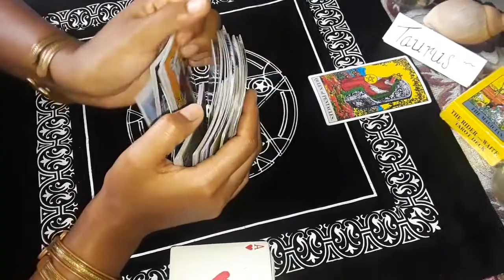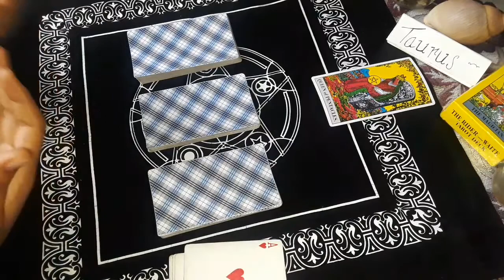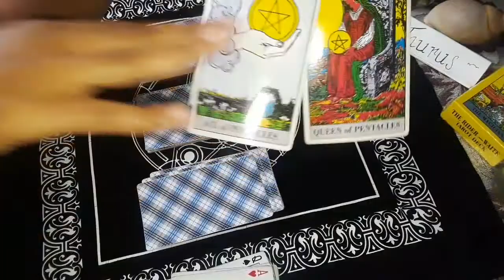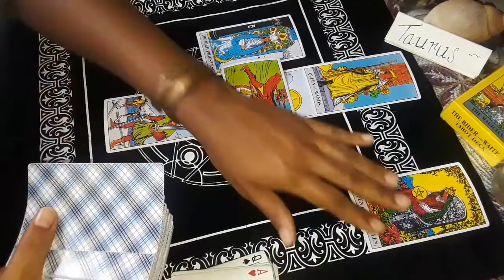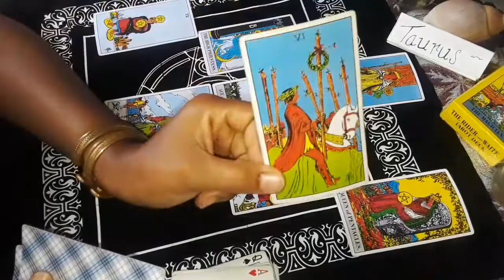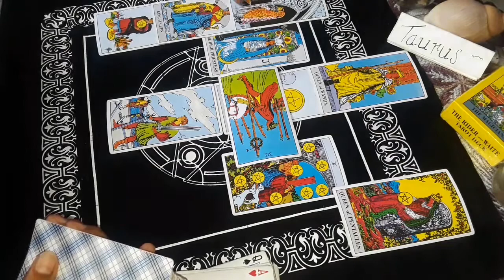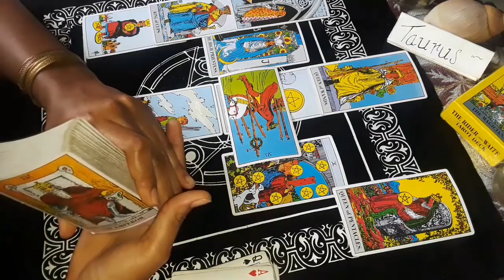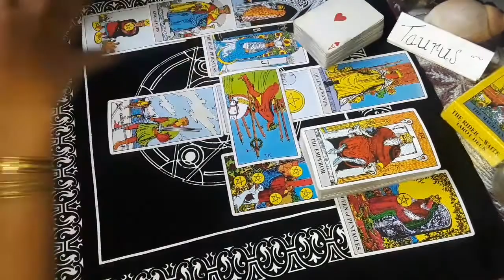TAURUS- YOURE ABUNDANT, AS USUAL, BUT... WHO YOU NEED TO 🤺 ANNIHILATE!!